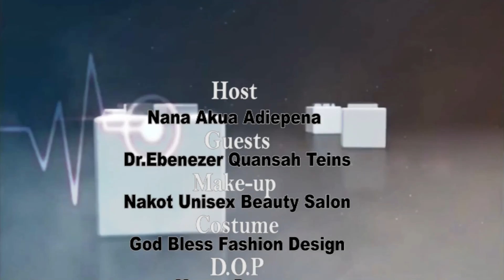W'POMUDEN FIE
TOPIC: BLOOD PRESSURE